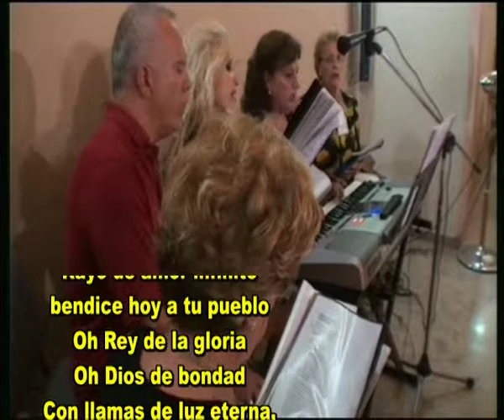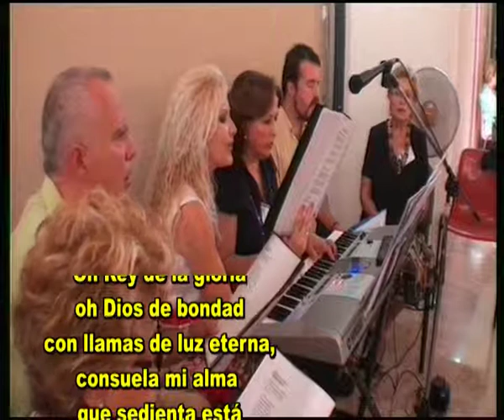Jesús en Tí Confío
Canción "Jesús en Ti confío" por el Coro de la Parroquia "Santo Tomás de Aquino" en Los Rectores, Murcia, también "Santuario de la Divina Misericordia" cuyo Rector es D. Juan garcía Inza. Grabado durante el Primer Simposio Nacional del Apostolado de la Divina Misericordia celebrdo el 5 y 6 de Octubre de 2013.
Realización de Luis Sanz Peñalver, luislosape.